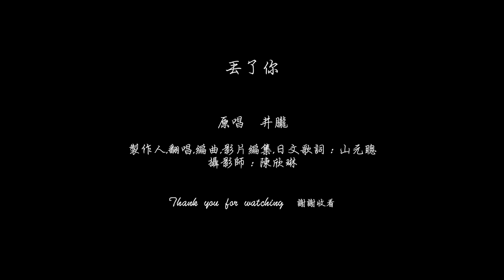《中日版》丟了你【井朧】日本人版【抖音爆紅歌曲​】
🇹🇼台灣⇔日本 國際創作歌手🇯🇵

出演依頼等は【Mail】へご連絡お願い致します！
表演等工作邀約，請來信至以下

■翻唱/Cover■

■合作/Collaboration■

■作曲/Composer■

■原創/Original■

Single「Roots」収録内容 -
発売日：2020年02月01日（土）
作詞/作曲/編曲：山元サトシ
All produce 山元サトシ

請搜尋🔍検索
iTunes、KKBOX、Spotify. etc
「山元サトシ」「山元聰」